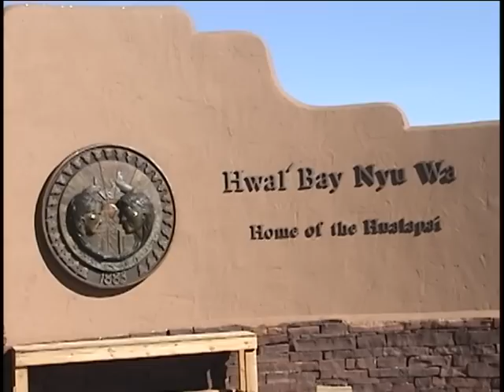Grand Canyon West Rim - Guano Point